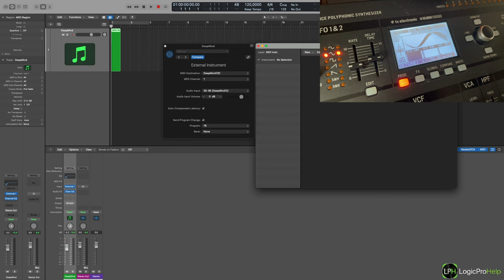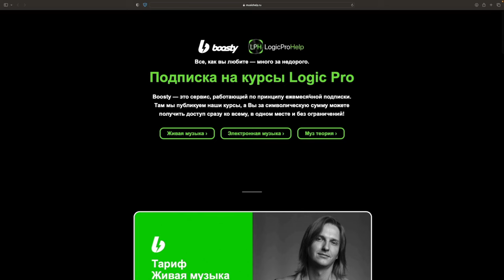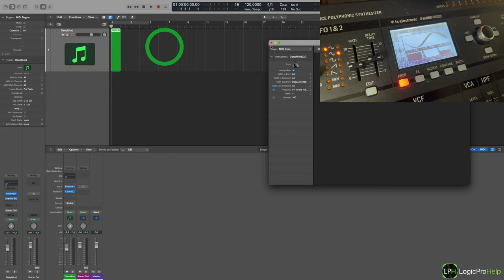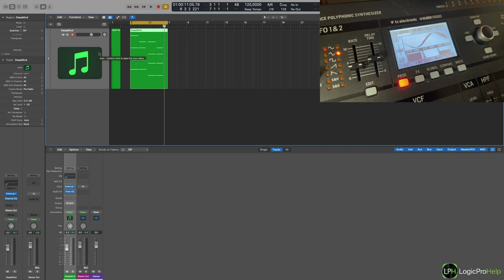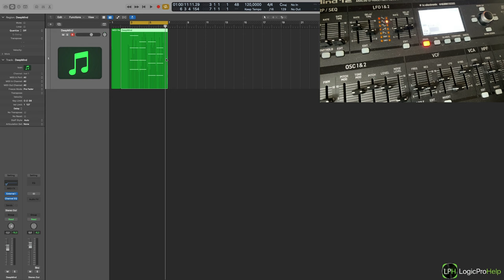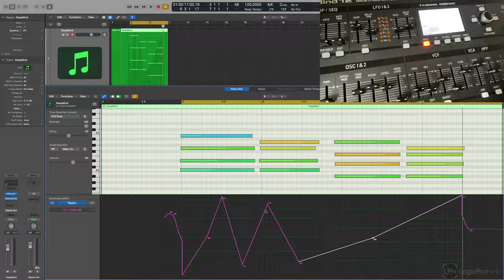MIDI устройства в Logic Pro. Виды MIDI сообщений [Logic Pro Help]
Logic Pro на практике.
Курс 4 — MIDI устройства в Logic Pro.
Урок 7 — Виды MIDI сообщений.

Цена курса — 990 рублей. Пройдя 10 уроков Вы узнаете:
• что такое MIDI и как это работает;
• как настроить отображаемые в системе MIDI устройства;
• как настроить свой MIDI контроллер;
• как использовать внешние синтезаторы в проекте Logic;
• как правильно записать звук с внешнего устройства;
• как прописывать CC параметры.